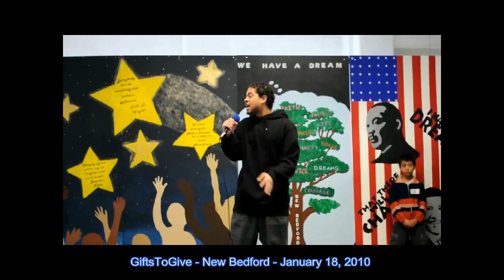GiftsToGive New Bedford MLK 2010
3rd Eye
Artist name pending